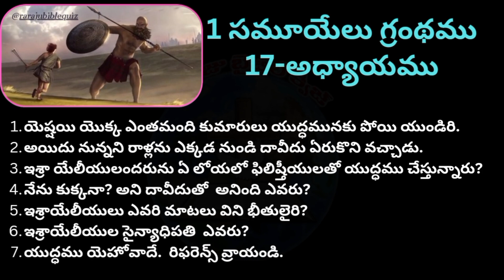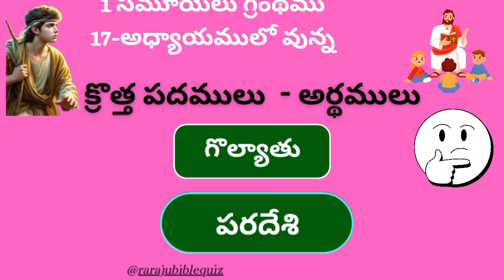1Samuel |Bible Quiz On Samuel #17 Raraju Bible Quiz On Samuel(సమూయేలు గ్రంథం)Bible Questions Answers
1Samuel |Bible Quiz On Samuel #17 Raraju Bible Quiz On Samuel(సమూయేలు గ్రంథం)Bible Questions Answers